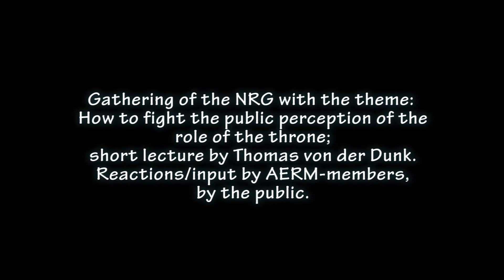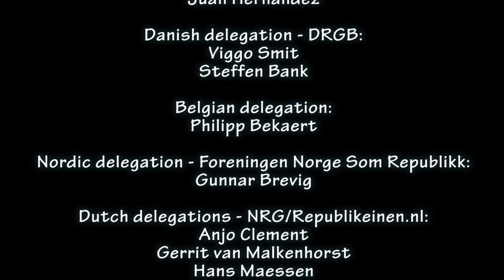Meeting Alliance of European Republican Movements (AERM) te Amsterdam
Alliance of European Republican Movements (AERM).
Open meeting, 25 april 2015.
Location: Amsterdam "De Balie"

Gathering of the NRG (Nieuw Republikeins Genootschap) with the theme: How to fight the public perception of the role of the throne; short lecture by Thomas von der Dunk.

Reactions/input by AERM-members, by the public.